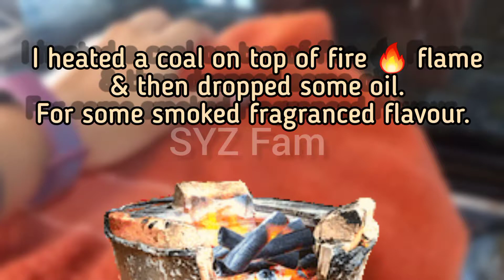Smoked butter 🧈 chicken 🐔